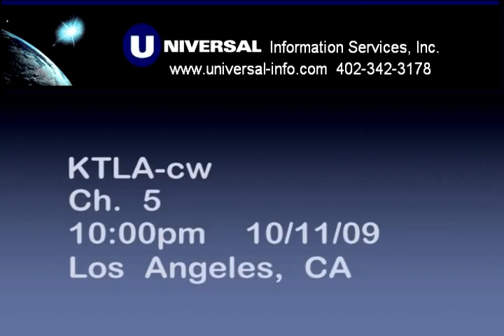GLEH 8th Annual Garden Party Local News Coverage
GLEH is pleased to honor Leeza Gibbons with the Ron Gelb Community Service Award for her contributions to elder LGBT communities through her non-profit Leeza's Place. Leeza's Place provides free services to family caregivers to help them navigate through their loved ones health challenges through education, empowerment and energy.

GLEH is pleased to honor Sharon Gless with the Triangle Square Pioneer Award for her advocacy on behalf of the LGBT community. The Emmy Award-winning actress has been a pioneer for LGBT civil rights through her positive portrayals in both film and television. She also stars in the upcoming film Hannah Free in which she portrays one lesbian's journey. (Ripe Fruit Films)